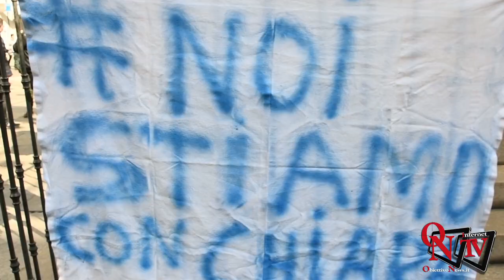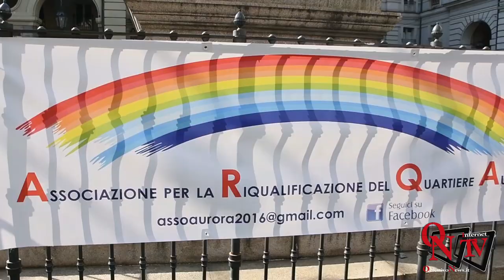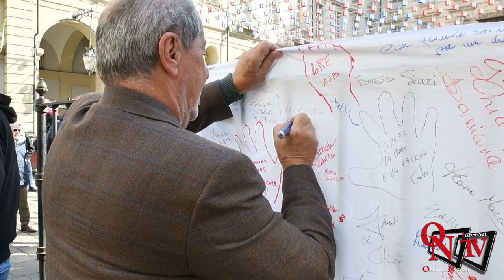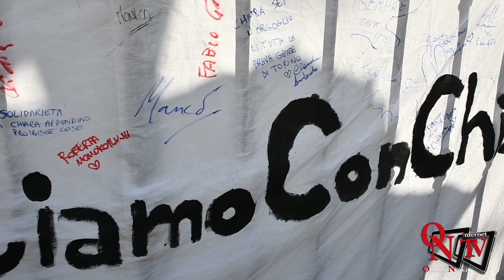Torino - Uniti per dare solidarietà al Sindaco Appendino